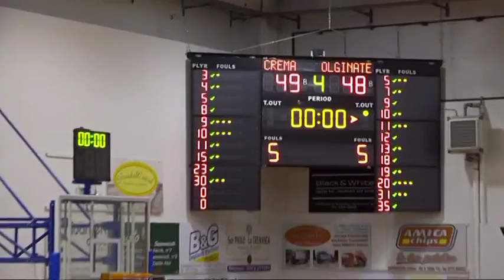LNP Serie B 17 18 Girone B Crema vs Olginate